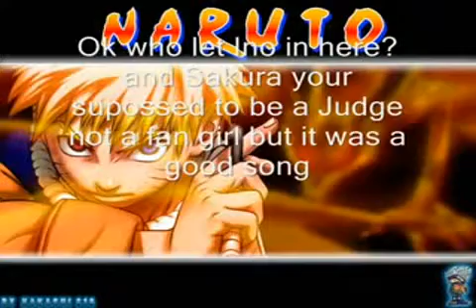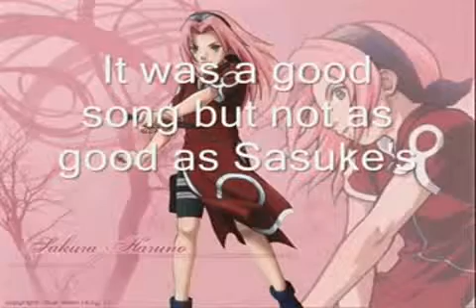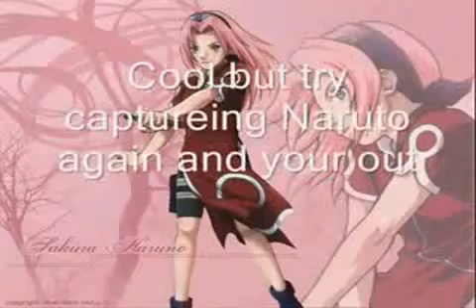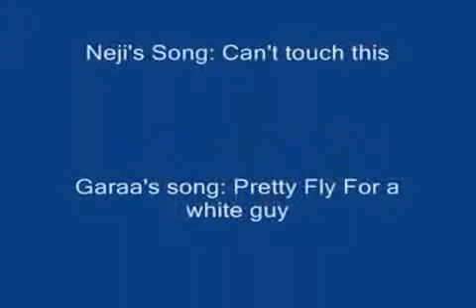Naruto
Naruto ;d